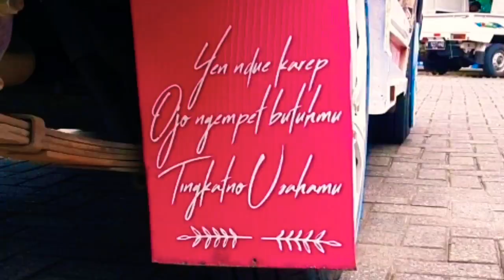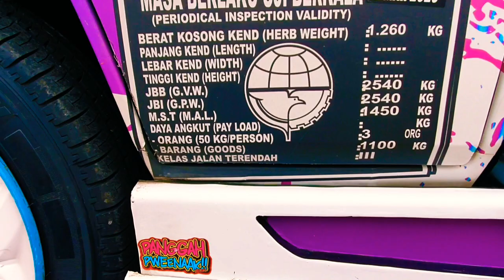ELSA KASIH BUNDA VERSI SARJANA ASPAL : MITS L300 MODIF DASYAT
Banyak Sekali Modifikasi Pick up L300, mungkin L300 Modifikasi  Paling GILA ini Mantap Dasyat karena L300 pick up yang satu ini Adalah L300 Modifikasi ELSA KASIH BUNDA atau L300 Modif Sarjana Aspal jadi tampak seperti kendaraan berbeda disatu sisi dan sisi lainnya serta bisa jadi inspirasi L300 modifikasi indonesia kreasi anak negri, dengan L300 modif simple dan tema Kasih Bunda atau Sawang Sinawang trasportation, L300 modifikasi enak nikah muda kreasi anak negri ini pengisi cantiknya jatim, it's so pink dan jet darat sehingga L300 dua putri transportation yang clink n pink, gas poll ini sebatas gaya made in Malang Pick Up Mitsubitsi colt L300

- Thats Part by Diamond Ortiz Background from library youtube